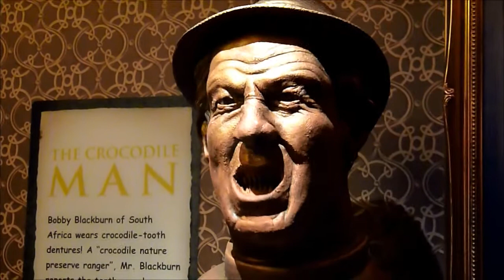chur..chill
high as fck rappin' & sht